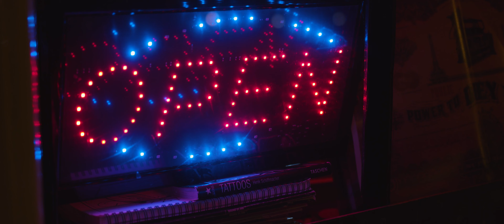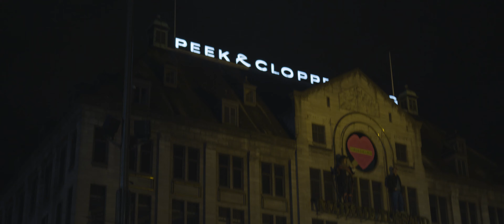Amsterdam by night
Midnight cinematography during the corona quarantine 2020